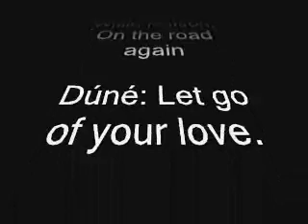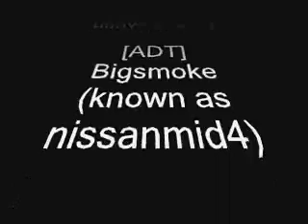GTA Mythbusters credits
Here is the credits to gta mythbusters, here you see almost everybody who joined my vids, (guest stars is not shown in this video)